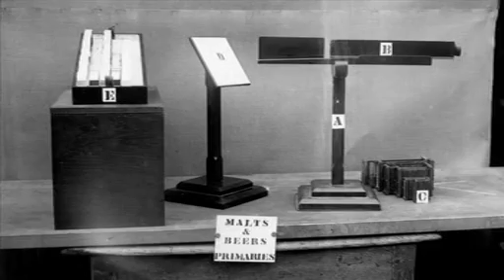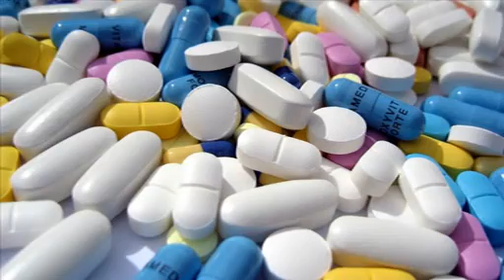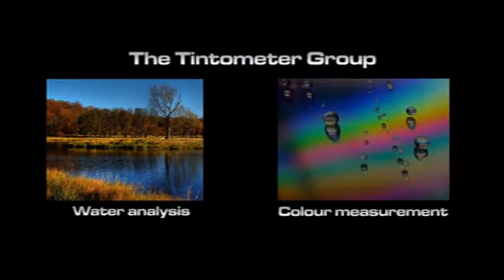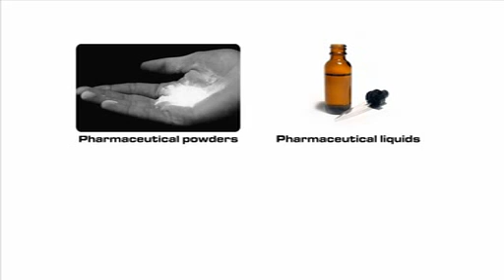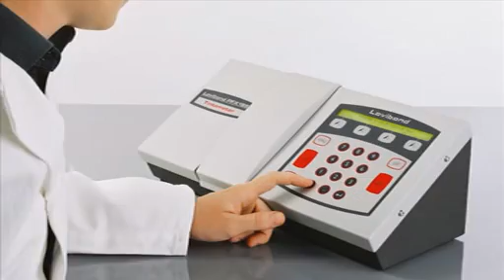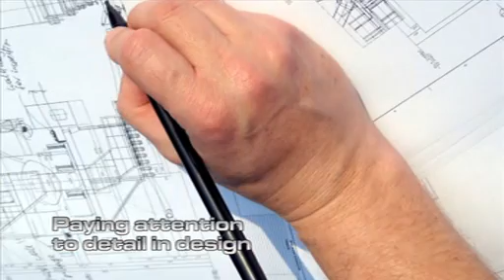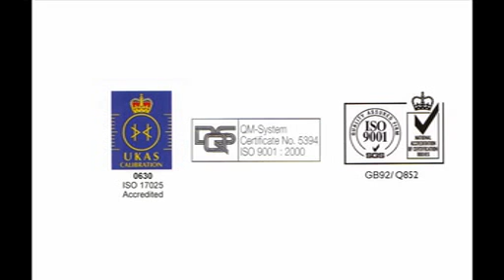Lovibond® Water and Colour Analysis - Tintometer® Group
Tintometer® Corporate Presentation.
Global Colour Measurement Expertise